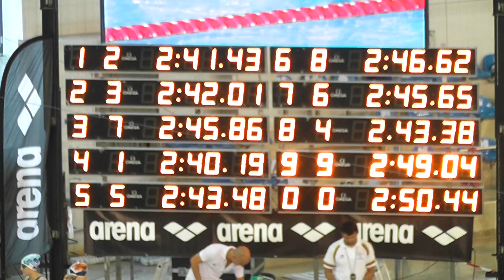20160721 Nacional Verao 200CF 2de9